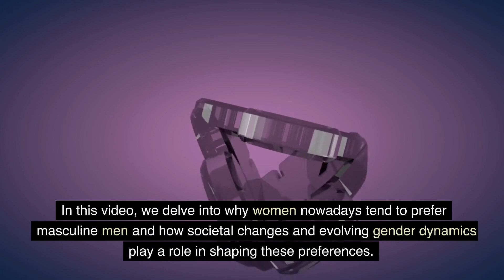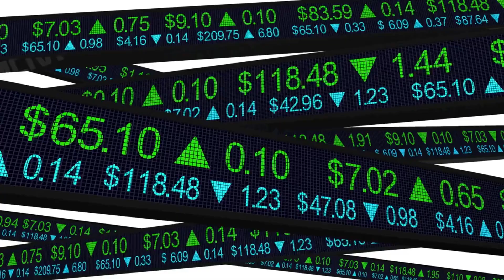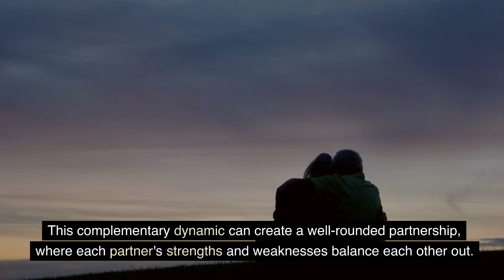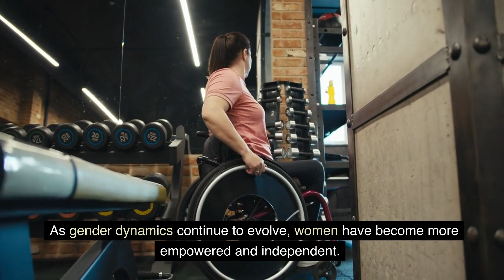Why Women Prefer Masculine Men Nowadays